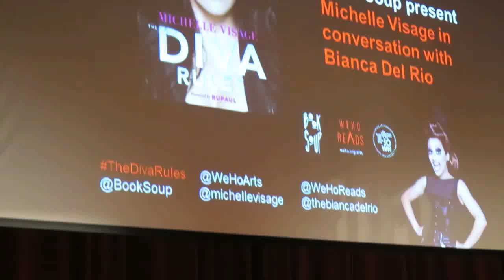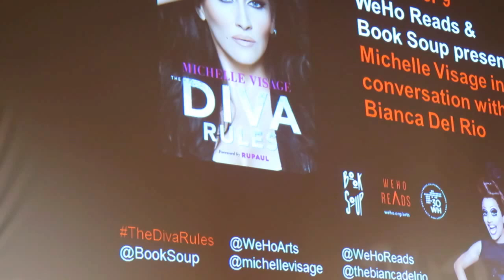Michelle Visage & Bianca Del Rio discuss how Michelle first met Rupaul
WeHo Reads presents an evening of conversation with Michelle Versage & Bianca Del Rio. The event was part of Michelle Visage's tour for her new book, The Diva Rules.